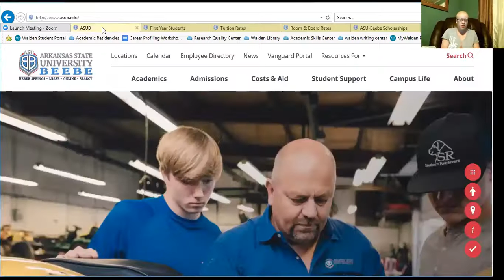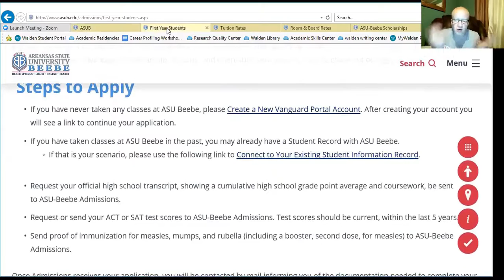Arkansas State Univeristy at Beebe-47 Days of College Awareness CLIP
DescriptionThanks for tuning in to We Apply Inc's 47 Days of College Awareness Campaign.

We are highlighting 47 two and four year institutions in the state of Arkansas. Today's video features Arkansas State University Beebe in Beebe, Arkansas.